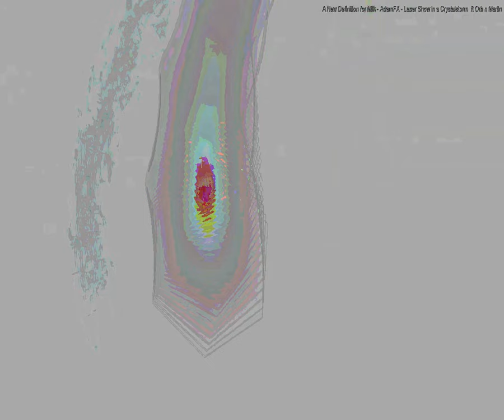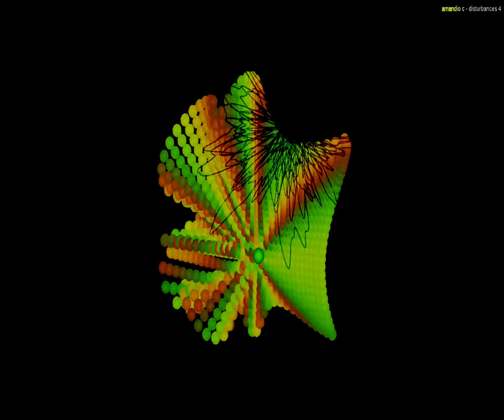[EPILEPSY WARNING] Movie 23 09 18 00h39m20s